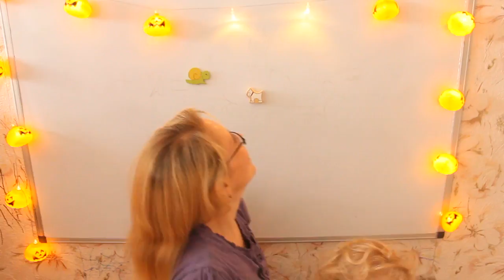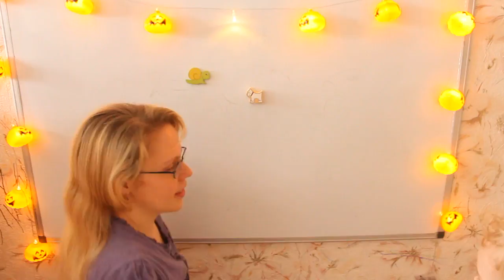АЛИЭКСПРЕСС ОДЕЖДА НА ОСЕНЬ 2017. Товары с AliExpress с примеркой.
✔  Играем дома с ребенком 2 года / Indoor game for kids.